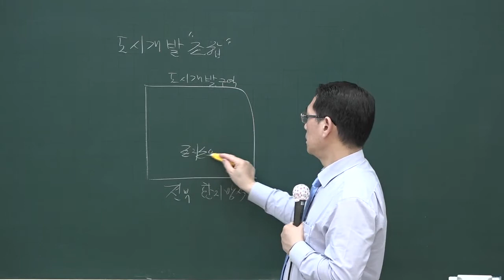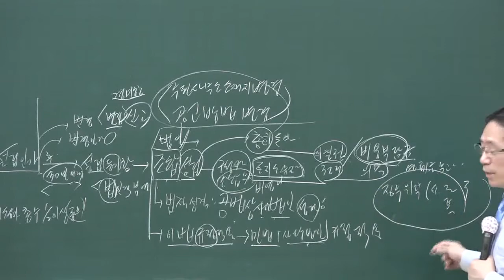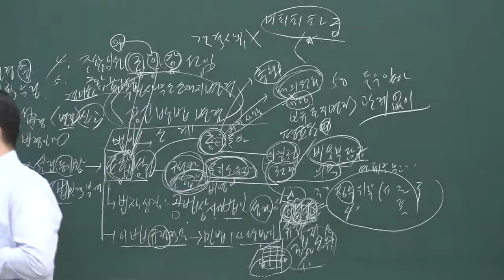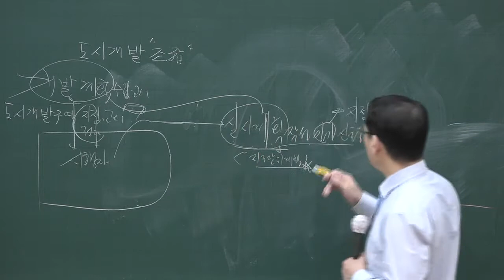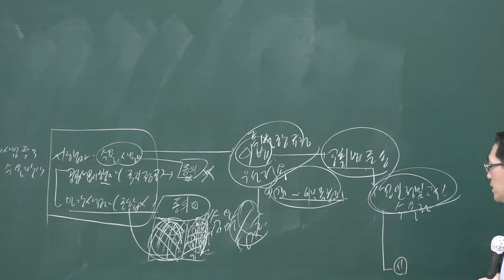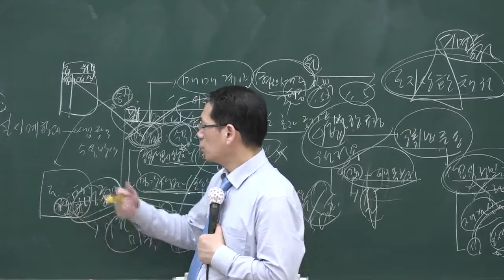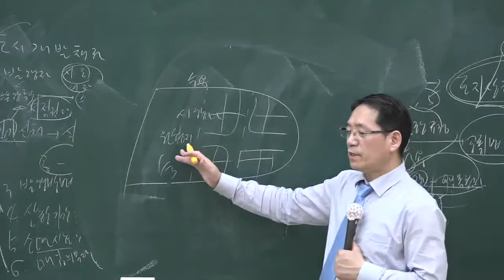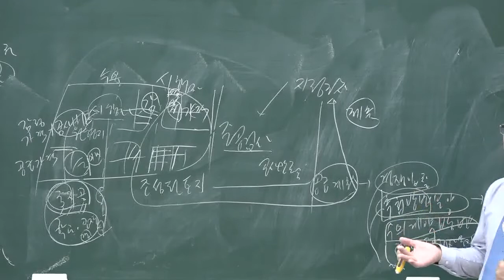[공전무] 2020년 공인중개사 부동산공법 핵심이론 5-15